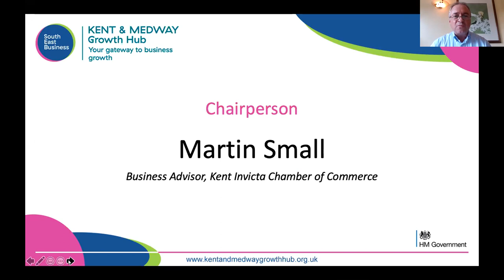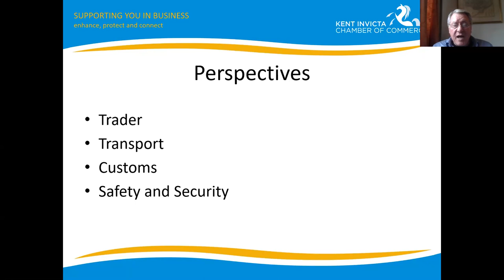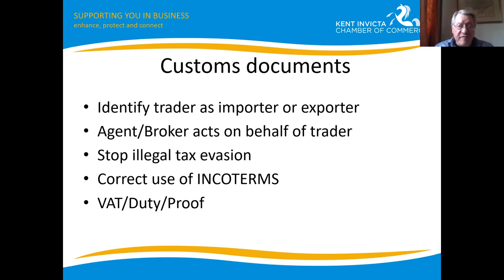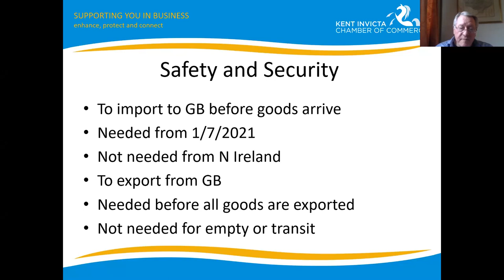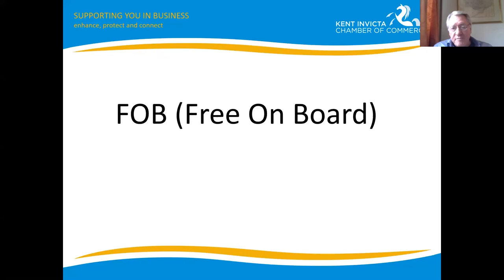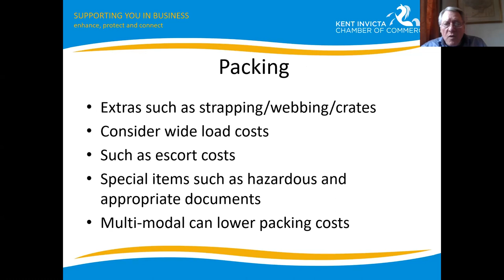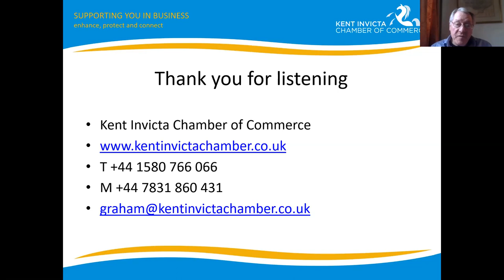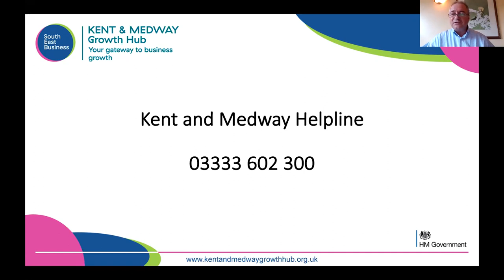A Quick Guide To Trading With The EU Countries, For Companies New To International Trade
Chaired by Export and Importing expert Graham Card, Kent Invicta Chamber of Commerce, we discussed a quick guide to trading with the EU countries for companies new to international trade.

As a result of Brexit on 31st January 2020 and particularly the end of the EU transition period on 31st December 2020, many traders have become importers and/or exporters for the first time. This is because trade with any of the EU 27 was previously treated as a home market transaction.

This webinar is aimed at demystifying import and export traders’ responsibilities by using straightforward explanations and layman’s language. We covered how the new Brexit deal has shaped our trading relationship with the EU, and how things are happening in practice.

We also discussed:

- The joint responsibilities of exporter and importer in any transaction.
- Achieving the correct tariff classification and obtaining binding decisions in cases that are not clear.
- Becoming aware of collection and arrival procedures.

To wrap up we looked at other aspects of trade that may not immediately be obvious.